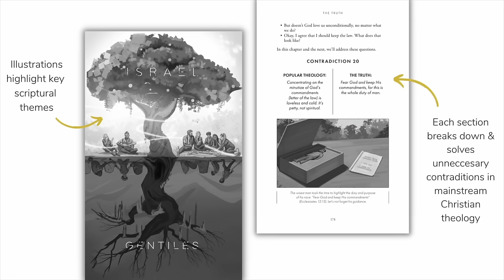Ep. 4 Jon Sherman: Reversing Parkinson’s, Engineering a Solid Teaching & Overcoming Distractions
Jon Sherman of 119 Ministries and We Have Parkinson’s gets personal about leaving Costa Rica and finding community in the US, confronting and reversing Parkinson’s disease and the detailed system he’s helped create to vet 119 Ministries' hundreds of in-depth Bible teachings. We talk about what Shabbat is like in the Sherman house, the good and bad of “testing everything,” the Torah observant Wild West and remaining undistracted. We also dive into how he started a hydroponics business with his children using a futuristic shipping container grow lab to produce 4,000 heads of lettuce per month.

THE WAY documentary, a film which tells the story of countless believers around the world who’ve traded Easter ham for Passover lamb and Sunday church for Saturday Sabbath - all in an effort to live like their Savior. Learn more and buy your DVD, digital download or 10 hr Extended Edition

THE TRUTH: REFORMATION 2.0 is a light-hearted, hard-hitting apologetics book from the creators of The Way documentary. It's the first book of its kind to offer systematic, biblical answers to every mainstream Christian objection to Torah observance. Learn more and get your copy (digital or paperback)

TRUTH TRACTS are a tool designed to hand out to those around us who want a concise look at why we live like Yeshua. Each centered around one key topic (Sabbath, food, holidays, Israel and tzitzits), TRUTH TRACTS use stories and Scripture to remind Christians that once we're saved by grace through faith, we're called to do and teach the lifestyle instructions of God, His Torah.

Timestamps:

00:00 Introducing Jon Sherman
1:14 Life since The Way documentary - Costa Rica to Florida to Arkansas
08:37 Starting a hydroponic farming business for his kids
18:33 Putting down work to rest on Shabbat
20:42 Making sense of his Parkinson’s diagnosis + stopping its progression
38:59 Bringing Six Sigma Black Belt & Processes Engineer Mindset to Bible study
46:00 Telling friends and family about Torah and starting 119 Ministries
49:00 Lack of love and the need for repentance
51:09 Is Torah observance growing?
53:34 How is a 119 Ministries teaching put together?
01:08:34 Changing his mind
01:11:27 Distractions, the main point + the downside of testing everything
1:14:30 Getting the green light from God about 119 Ministries
1:17:40 Advice for someone new to Torah
1:20:53 Shabbat in the Sherman house
1:24:38 Objections to Torah
1:26:22 Encouragement for believers